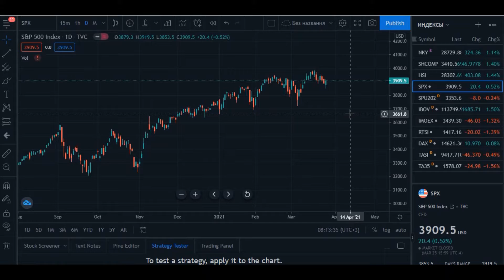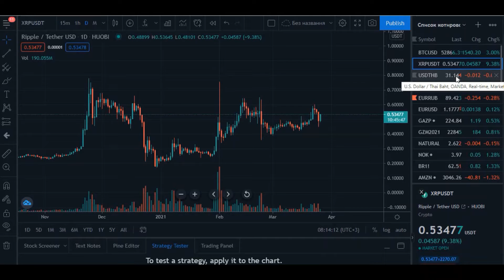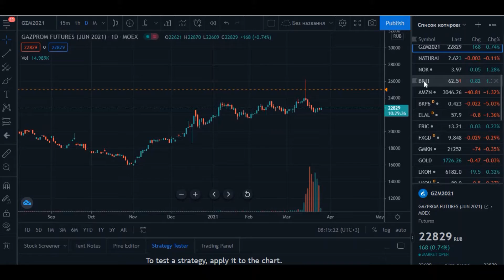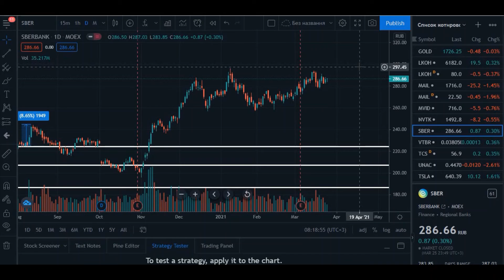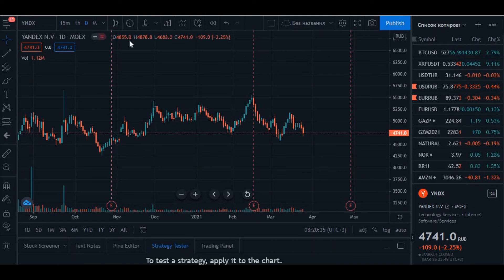Russian stocks market Mar Apr 2021, Sanctions, GAZR, Casper ICO fault, BTC, XRP.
Review of the situation in Russia, some crypto issues.

As usual - some thoughts about most interesting russian emitents and some foreigh and crypto also.

TIME-CODE:
00:04 IMOEX - Index of Moscow stock exchange - Индекс Мосбиржи;
00:44 ✔ SPX - S&P 500 INDEX - сиплый;
01:10 ✔ BTC - BITCOIN - crypto;
01:18 ✔ XRP - RIPPLE;
01:39 ✔ USD/RUB - RUSSIAN RUBLE TO US DOLLAR CROSS RATE IN MARCH 2021 - курс доллара март 2021;
           ✔ Si-6.21 RUSSIAN RUBLE vs US DOLLAR FUTURES;
01:53 ✔ EUR/RUB - RUSSIAN RUBLE TO EURO CROSS RATE IN MARCH 2021 - курс евро март 2021;
02:06 ✔ GAZP - GAZPROM - ГАЗПРОМ;
02:39 ✔ BRN WTI - BRENT OIL - нефть марки Брент;
02:50 ✔ EVER GIVEN VESSEL GROUNDING;
04:21 ✔ BKP6 - BANK OF PIRAEUS;
05:11 ✔ LKOH - LUKOIL - Лукойл;
05:19 ✔ MAIL - MAIL.RU GROUP;
06:09 ✔ SBER - Sberbank - Сбербанк;
06:20 ✔ TCS - TCSG - TINKOFF - ТИНЬКОВ - ТИНЬКОФФ;
06:26 ✔ UPWK - UPWORK;
06:41 ✔ NIO - NIO - NOT TESLA;
06:53 ✔ YNDX - YANDEX - ЯНДЕКС;

About Casper
Casper is a proof of stake blockchain network optimized for enterprise and developer adoption. The Casper Network is the first live blockchain built off the Correct-by-Construction (CBC) Casper specification, allowing the network to create sustainable new markets and unlock value by tokenizing nearly any asset without compromising performance or security. Activity on Casper is governed by CSPR, the network’s native token.

Key Highlights
CBC Casper
Early Ethereum developers designed CBC Casper to bring finality and flexibility to blockchain-based consensus protocols. Finality increases security as it guarantees past decisions are irreversible and makes decisions deterministic rather than probabilistic. Furthermore, Casper is flexible and block times can adjust based on network conditions. These benefits make transaction settlement faster and improves users’ confidence in the protocol’s data output.

Enterprise Grade
The protocol is designed for enterprise adoption with focuses on flexible privacy permissions, low latency, and security. Casper allows enterprises to choose between public, permissioned, and private network iterations depending on their confidentiality preferences without sacrificing security or performance. This has attracted multiple enterprise and Web3 teams to develop partnerships with Casper.

Future Proof
Casper is built to withstand changing business and developer preferences. Upgradeable contracts ensure devs and enterprises can improve their applications over time; Stable/predictable gas fees ensure apps remain performant even when network activity spikes; WebAssembly support ensures non-crypto devs can onboard quickly; On-chain governance mechanisms ensure governance based on network contribution and reputation.